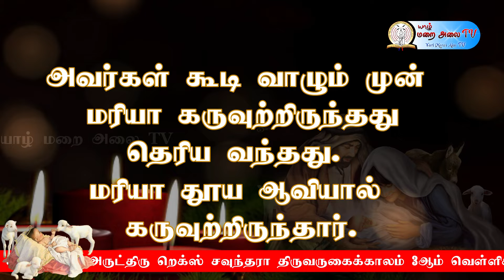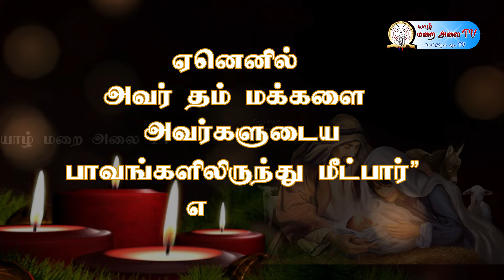DAILY GOSPEL REFLECTION - 18.12.2021 SATURDAY